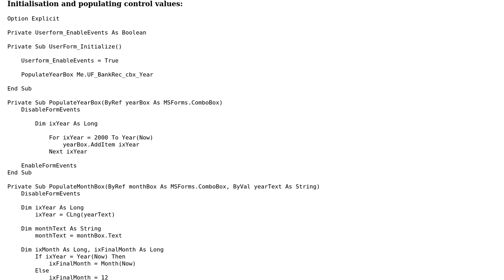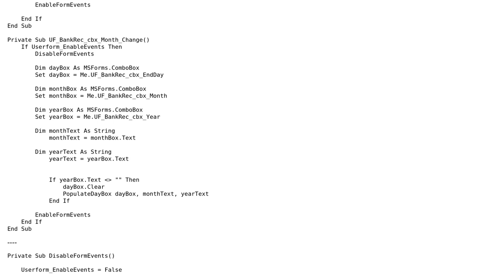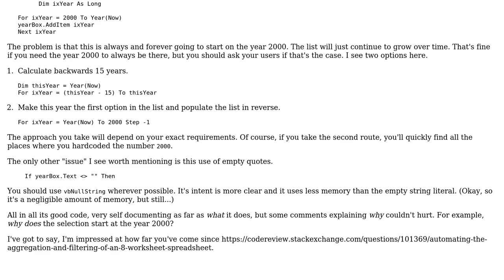UserForm to handle Date Inputs (Day,Month,Year)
With thanks & praise to God, and with thanks to the many people who have made this project possible! You are responsible for your own actions.